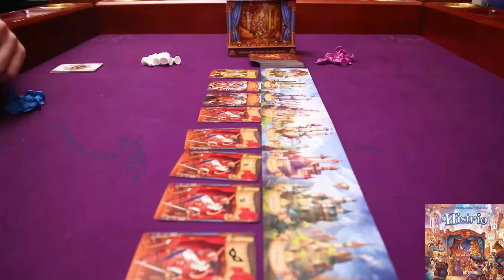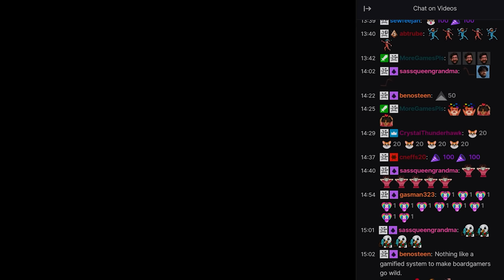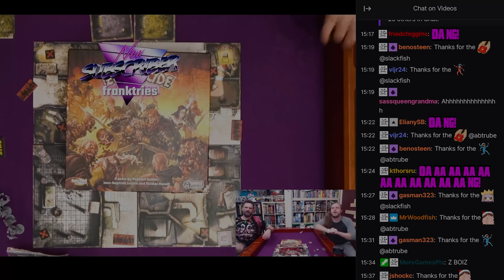Can we play our ENTIRE collection in 1 week!?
Well can we!? We are trying to play our entire board game collection of 203 games in just one week! Come along on this journey with us! Let us know down in the comments how long it would take you to play all your board games!

0:00 Intro
3:55 Day 1
9:10 Day 2
12:32 Day 3
15:35 Day 4
20:07 Day 5
24:11 Day 6
27:57 Day 7
29:14 Outro